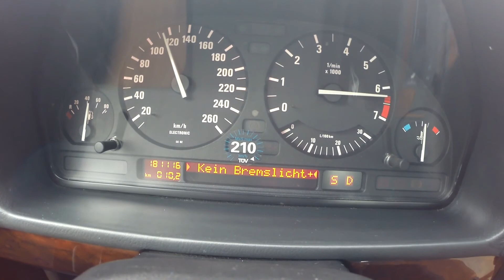E34 525iA & 540iA w Gdyni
Recorded by GoPro Hero 3 Black